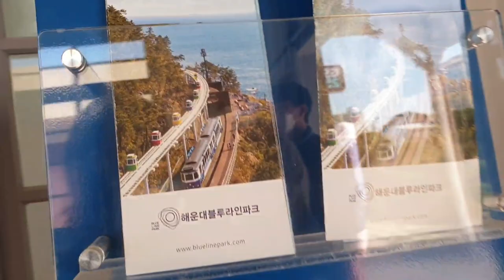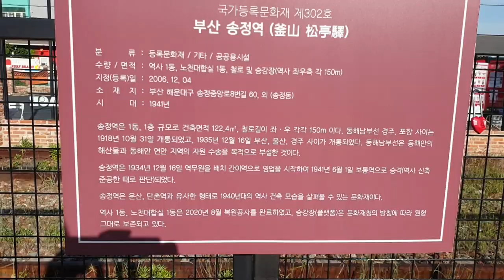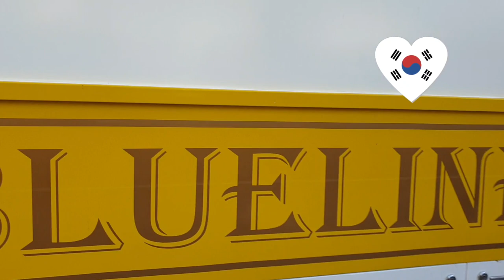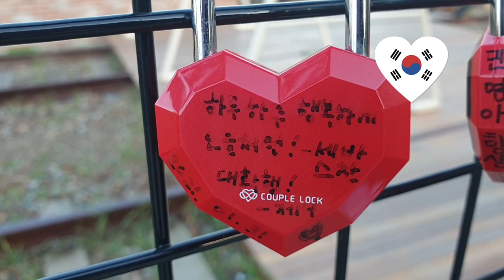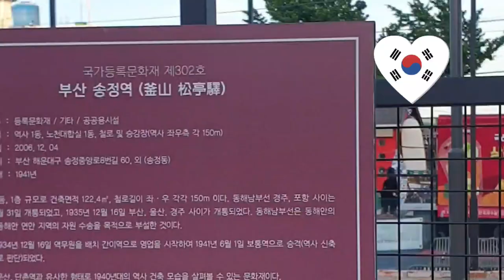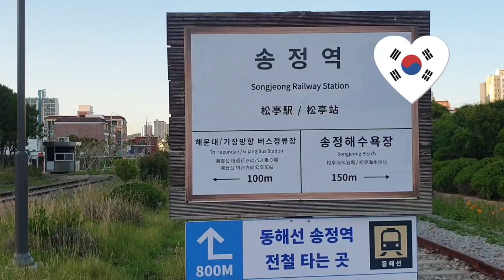해변열차#해운대블루라인파크#부산여행#BeachTrain Haeundae Blue Line Busan Travel Pusan Travel Essentials Course👍🚗🚗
옛 해운대 동해남부선 폐선부지에 조성되는 관광용 철도.
해운대 블루라인 파크는 해운대 미포~청사포~송정에 이르는 4.8km 구간의 동해남부선 옛 철도시설을 친환경적으로 재개발하여 만든 열차입니다.
수려한 해안 절경을 따라 해운대 해변열차와 해운대 스카이캡슐을 운행하는 국제 관광도시 부산, 해운대 관광특구의 핵심 관광 시설입니다.
Songjeong Station#Beach Train Haeundae Blue Line Park#Busan Travel
A tourist railroad built on the site of the old Haeundae Donghae Nambu Line.
Haeundae Blue Line Park is an eco-friendly redevelopment train made of the old railroad facilities of the Donghae Nambu Line in the 4.8km section from Haeundae Mipo to Cheongsapo to Songjeong.
It is a key tourist facility in Busan and Haeundae Special Tourist Zone, an international tourist city that operates Haeundae Beach Train and Haeundae Sky Capsule along the beautiful coastal scenery.
미포역에서 출발하는영상입니다.